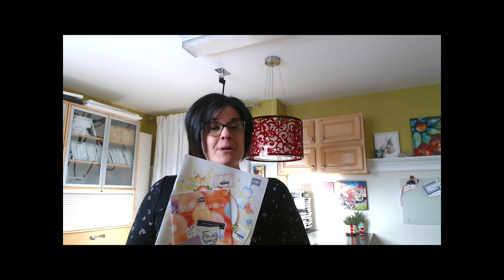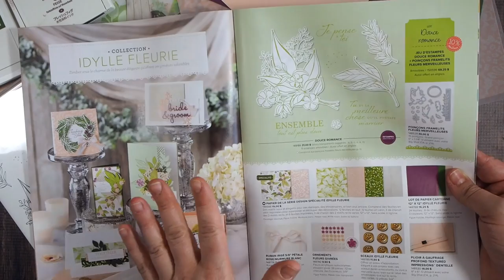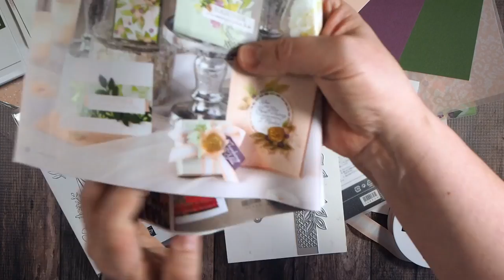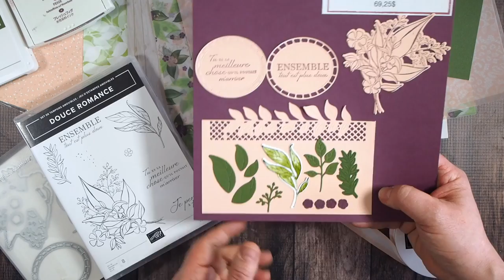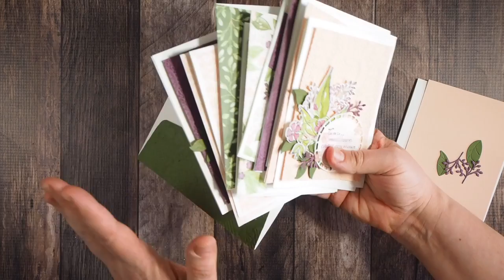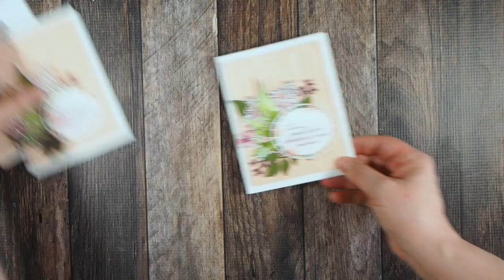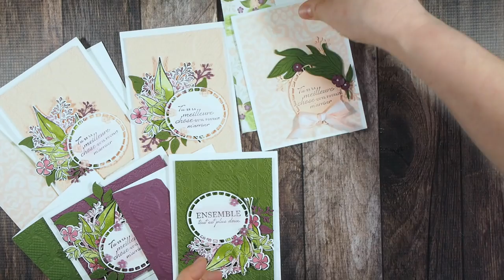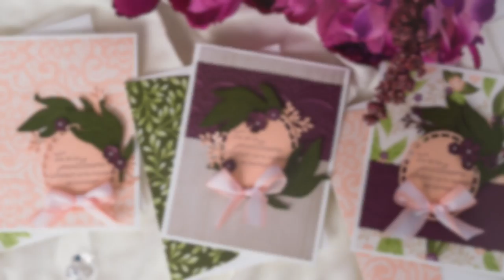6 cartes avec la collection Idylle fleurie Stampin' Up! Occasions 2019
Découvrez avec moi la fabuleuse collection Idylle fleurie du catalogue Occasions 2019 de Stampin' Up!